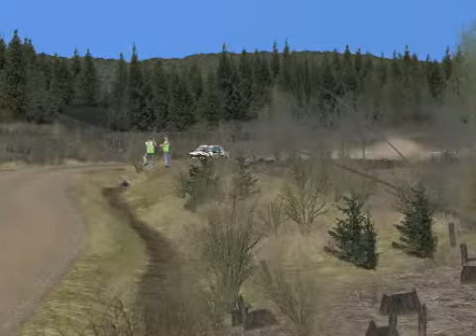Rediscovering Richard Burns Rally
and the mods from RSRBR 2011